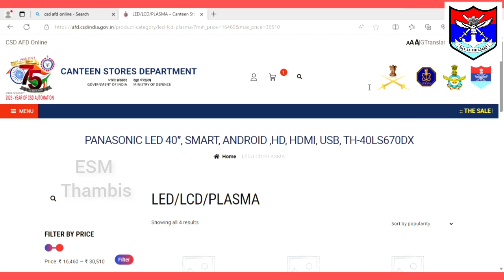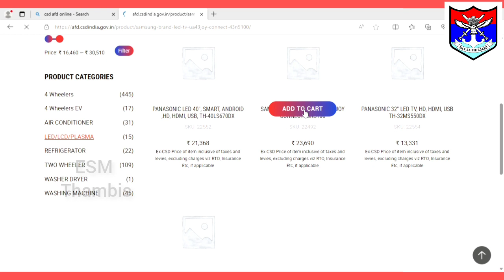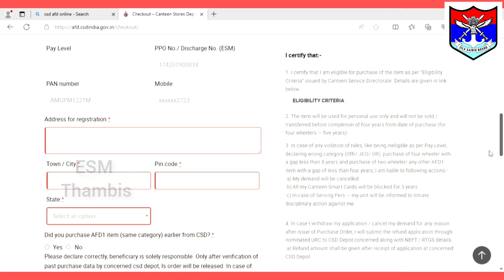CSD Canteen TV Price List 2023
how to purchase Csd canteen TV